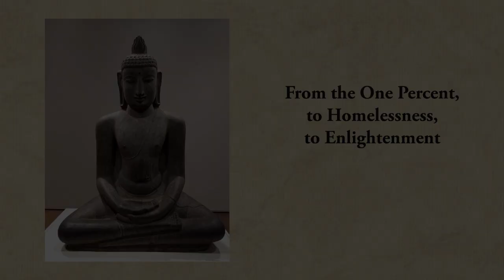From the One Percent to Homelessness to Enlightenment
Dharma Talk by Thich Tam Pho Minh at the Desert Zen Center in Lucerne Valley, California.